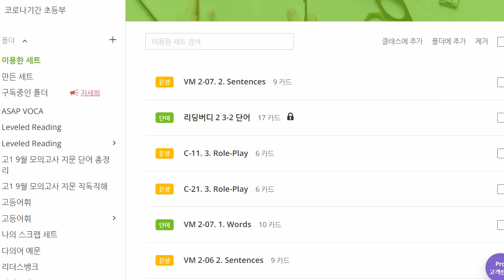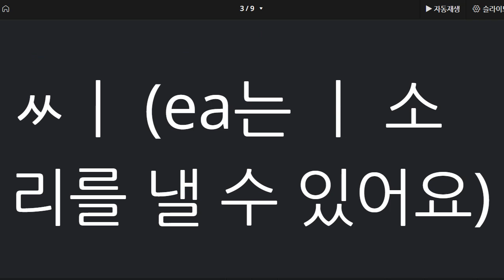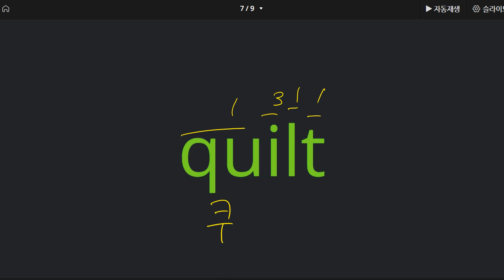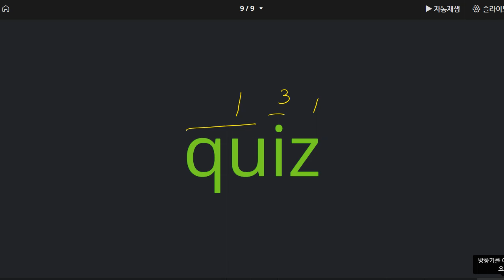박청용 2021 11 16 파닉스 성취도 60